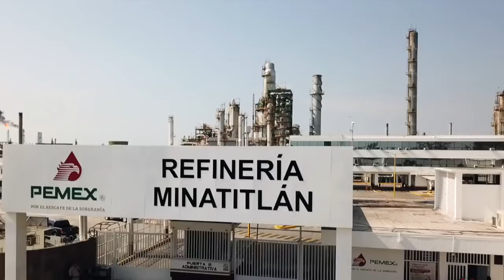Rehabilitación de la refinería de Minatitlán, Veracruz.